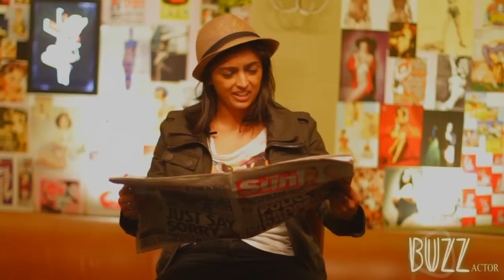BuzzActor - Komal Amin - Paddy Factor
BuzzActor are always looking for new talent to work on various short movies, features, and other theatre projects. We take the public vote into consideration, so please support by clicking "Like This Video" to vote for this act and hopefully they will be a part of Buzz Actors next film project.

Whether your are an actor, writer, composer, blogger, marketer, distributor or theatre owner, get in contact and we will create a Buzz together.

Thanks

BuzzActor